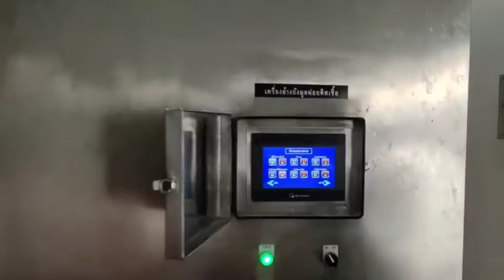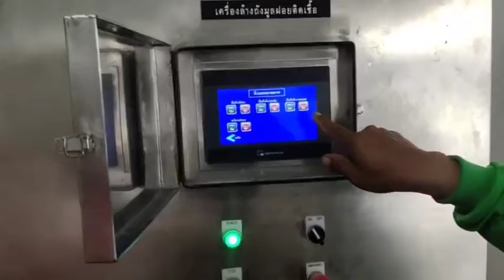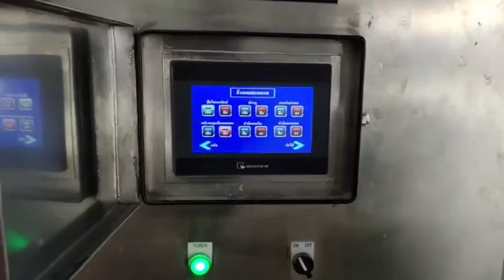เครื่องล้างถังขยะ